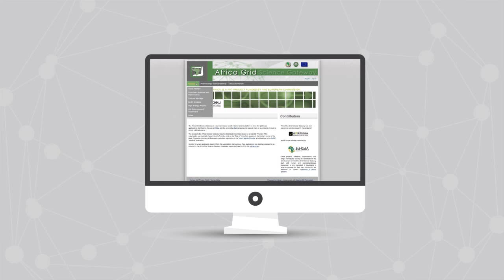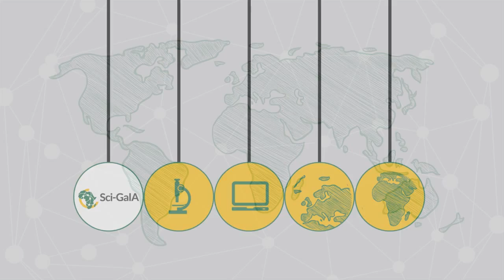Sci-GaIA Project presentation